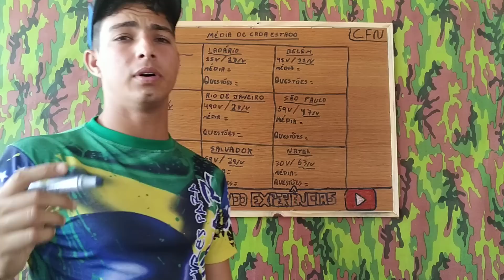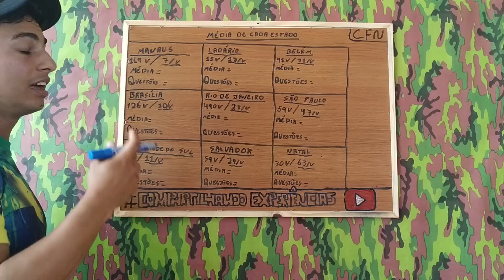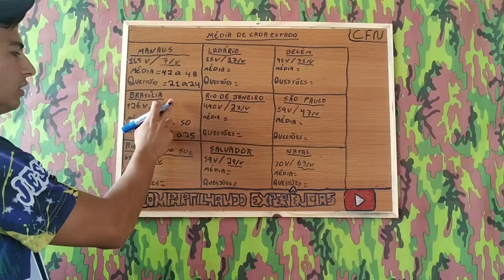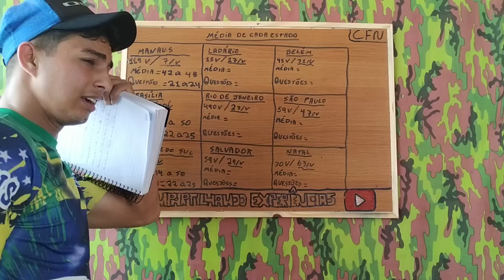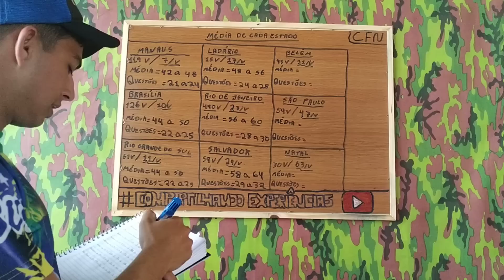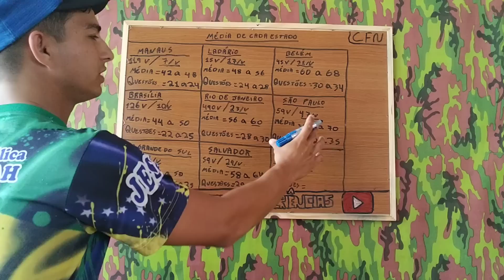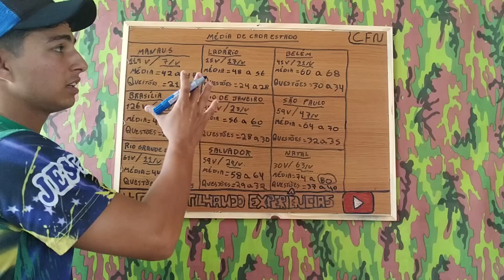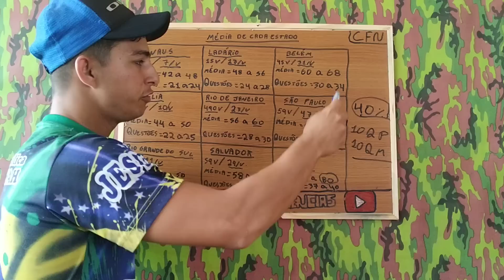QUANTAS QUESTÕES TENHO QUE TER ACERTADO PARA PODER PASSAR NO CONCURSO DE FUZILEIRO NAVAL 2020?